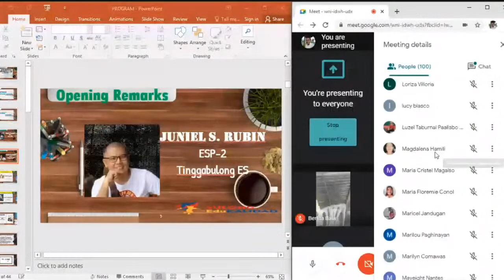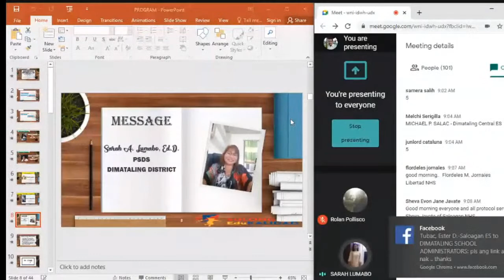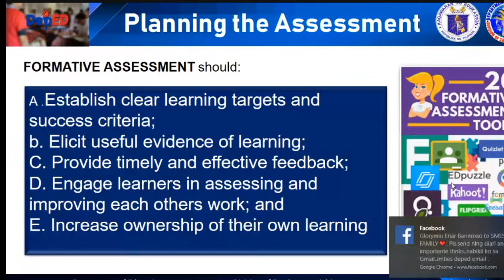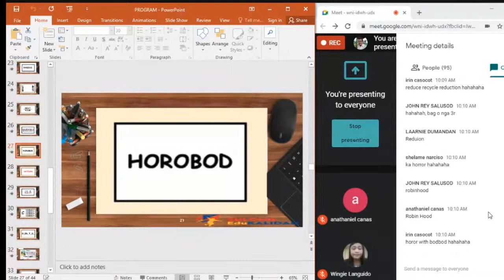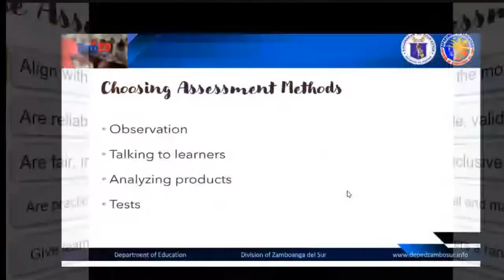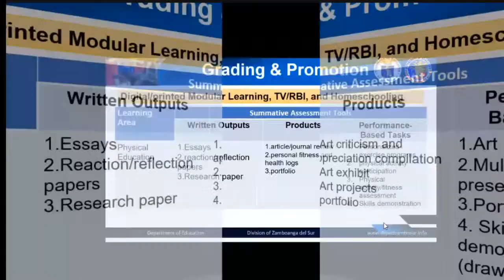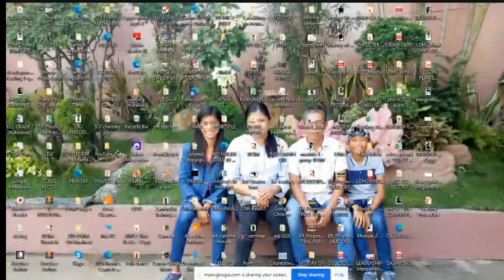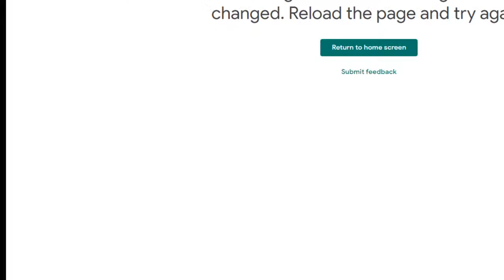Dimataling District Virtual Orientation on DepEd Order No. 31, s. 2020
Interim Guidelines for Assessment and Grading in Light of the Basic Education Learning Continuity Plan